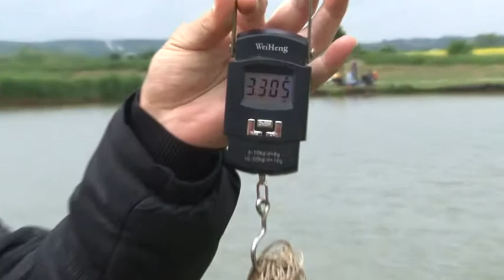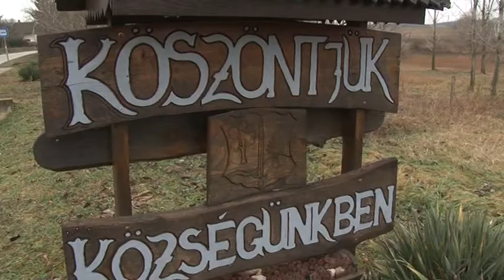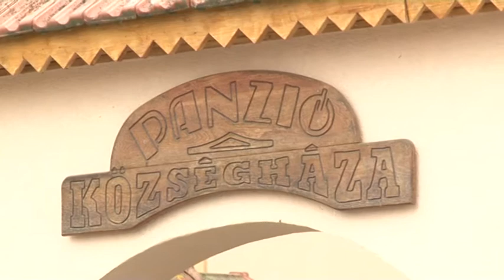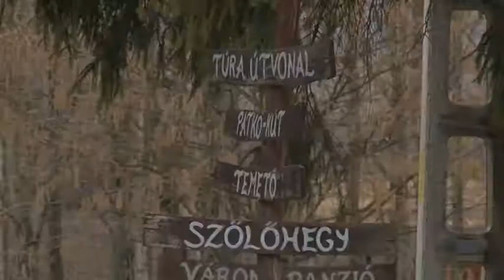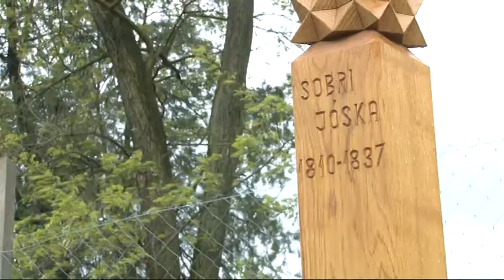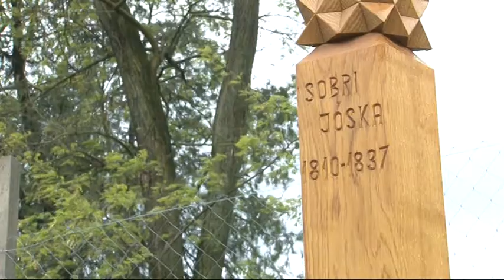Kaposmenti magazin 20190507